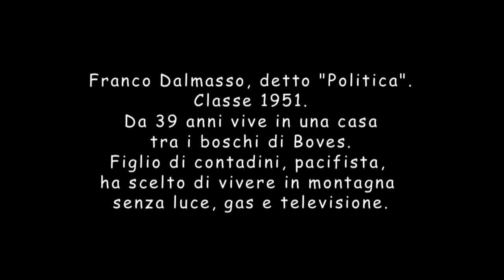GRAZIE AL CIELO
1° classificato
categoria “Orizzonti” per il concorso MAC3 – Movie Alp Contest 2016
nell’ambito del Festival della Montagna di Cuneo

GRAZIE AL CIELO regia di Remo Schellino

Motivazione della giuria :
Albero tra gli alberi, Franco "Politica" riflette su uno dei grandi temi della vita, scava nelle parole, esprime una visione del mondo per nulla scontata alla ricerca dell'essere e non dell'avere. Un personaggio forte per una storia che va raccontata.

Ora è solo un teaser (promo di presentazione) di 3’ per il progetto che diventerà il mio nuovo documentario

Quella di Franco Dalmasso detto “Politica” è la storia di un uomo che ha fatto una scelta.
65 anni , da 38 vive in una casa tra i boschi di Boves, nel cuneese, senza corrente elettrica, gas e televisione. L’acqua alla sorgente e il fuoco perennemente acceso.
Dal 1978 si è sistemato da solo in questa dimora, di cui utilizza solo l’esterno, il cortile, il portico e il balcone dove dorme tutto l’anno. “Mi piace addormentarmi quando fa buio – afferma - e svegliarmi con il chiarore dell’alba e guardare il cielo”.
Un pacifista, uomo di montagna, militante politico negli anni ’70 e ’80.
Un orto ben coltivato, una vasta conoscenza di tutte le proprietà delle erbe spontanee che usa per curarsi i piccoli malanni stagionali. Legge, si informa dei fatti del mondo tramite una radio alimentata a batterie sempre sintonizzata su Radio Popolare di Milano.
Le poche volte che scende a Boves si reca in biblioteca per il prestito di libri.
Franco tende a precisare “ Non sono un guru, per nulla, non mi atteggio a maestro, ho ancora molte cose da imparare”.